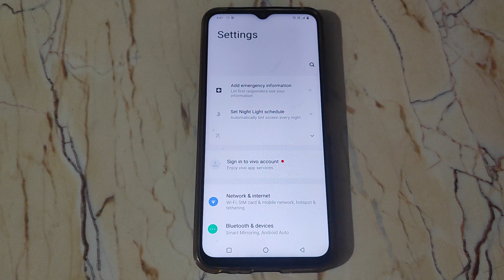How to off Set time automatically in Vivo Y90 Mobile setting